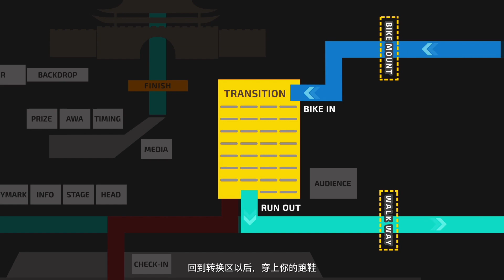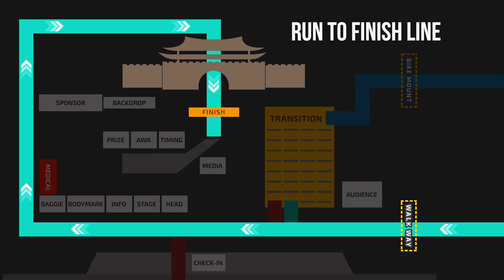Tri FactorChina 2018 race map